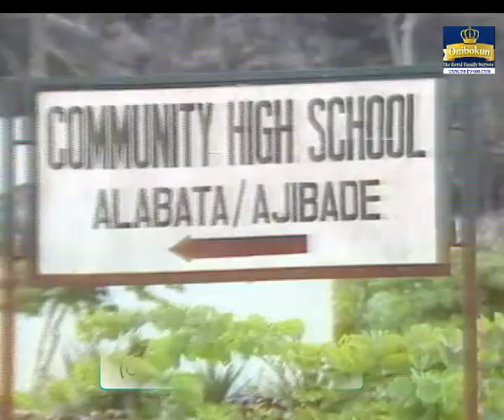MEDICAL DOCTOR urged the Nigerian Govt. to Provide incentives to curb Rural / Urban Migration.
Professionals have urged Nigerian Govt. to discourage Rural / Urban Migration through incentives.
A Nigerian Medical Professional (Dr.Bunmi Olatoregun), has called on the Nigerian Government to provide incentives for Professionals with a view to preventing Rural / Urban Migration in the country.
Dr.Bunmi Olatoregun said this in a Special Report Interview with a Senior Correspondent of the Television Service of Oyo State (T.S.O.S) - Dotun Onibokun.